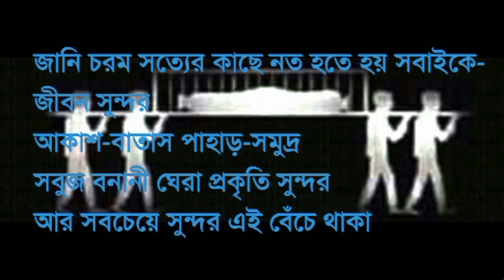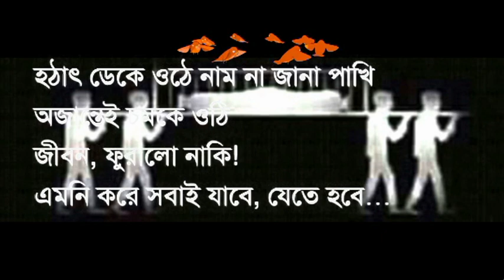চলে যাওয়া মানে প্রস্থান নয় - রুদ্র মুহম্মদ শহীদুল্লাহ (chole jawa mane prosthan noy kobita)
💚     Thanks To Everyone For Watching This Video       💚

Thanks and have a beautiful day!